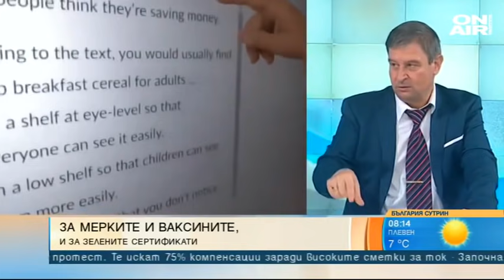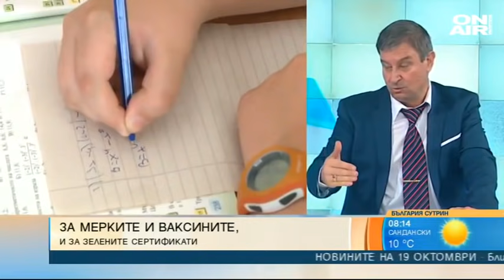В България лекуваме Ковид-19 с антибиотици и затова смъртността е огромна?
Здравният министър д-р Стойчо Кацаров обяви, че ситуацията с коронавируса в страната е напрегната, но към момента не се налага национален локдаун. Образователният министър Николай Денков заяви, че подкрепя въвеждането на "зелен сертификат" за учителите, педагози и непедагогически персонал.